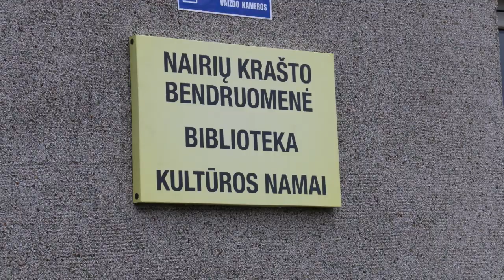Nairių bendruomenės centro atidarymas